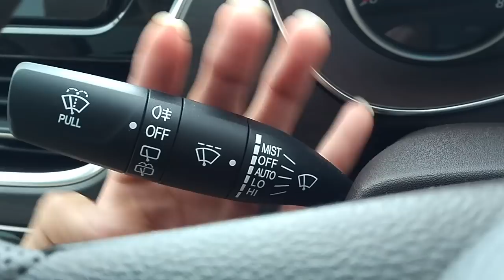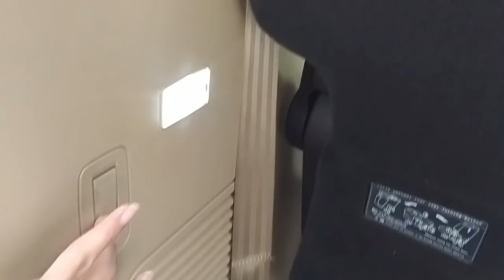In Depth Tour Wuling Cortez 1.8 AMT Luxury - Indonesia